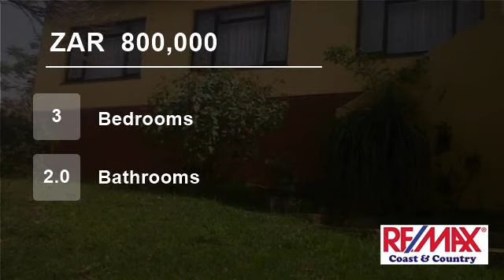3 Bedroom House For Sale in Ramsgate, KwaZulu Natal, South Africa for ZAR 800,000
This Lovely house might just be the home you are looking for. The house has 3 bedrooms, 2 bathrooms ( 1 ensuite) and 2 garages. This house is situated a quite area in Ramsgate, has a distant sea view.